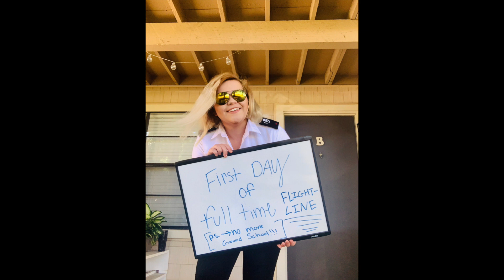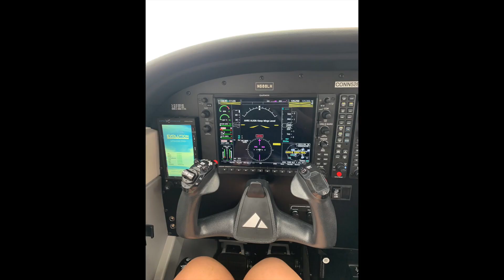TINDALL HUTCHINSON - I Hart Flying's "GO FUEL YOUR PASSION" Finalist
Tindall has been chosen as one of I Hart Flying's finalists for our
"GO FUEL YOUR PASSION FOR AVIATION" PPL Scholarship!

Please tell us how you feel Tindall stands out from the other candidates and why she should win this over $5,000 Scholarship Opportunity!

Make sure to give US A FOLLOW, we appreciate all the support with helping get more women in the air!

With Big Harts, Good Luck Angels!

** THE NUMBER OF LIKES AND COMMENTS ARE ONLY ONE PART OF SEVERAL FACTORS THAT ARE TAKEN INTO CONSIDERATION WHEN CHOOSING A RECIPIENT. THEY ALONE DO NOT DETERMINE THE WINNER**